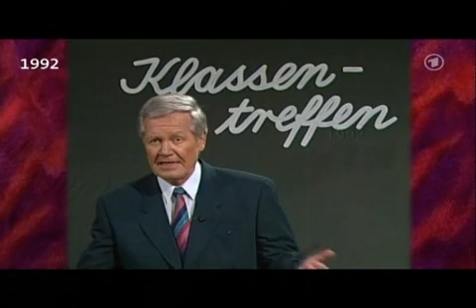Herr Schmidt wird 50, will aber nicht feiern (1-3)